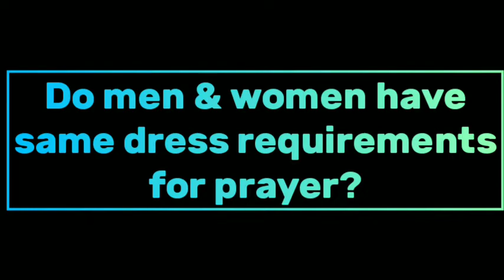Dress requirements for men & women in prayer - Dr Khaled Abou El Fadl